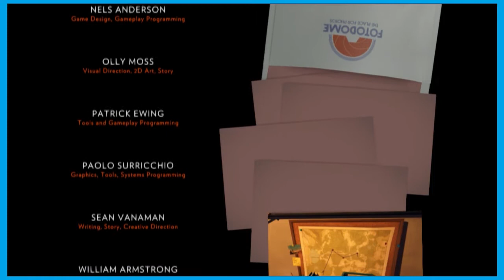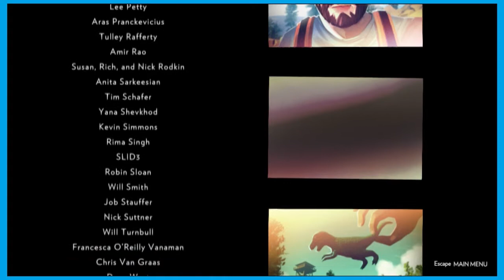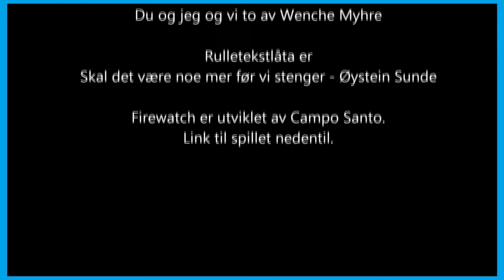Firewatch episode 16 (FINALE!) DETTE er slutten!!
Mjøskara tar jobben som Firewatchers i det store utendørs, men før vi kan pakke Bergansen må vi utforske nøyaktig hva som har ført spillets protagonist ut til et så ensomt sted.
Warning for feels: Dette blir emosjonelle greier.